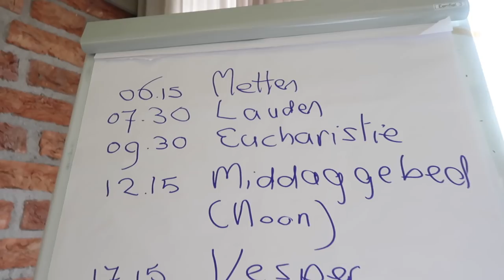LEVEN IN HET KLOOSTER! ❥ VLOG | Janette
Hey lieverds, eindelijk weer een nieuwe vlog. Ik ben een hele tijd afwezig geweest doordat mijn camera stuk was... Vandaag komt de vlog dat ik naar het klooster toe ga. Vanaf maandag kan je weer weekvlogs verwachten!